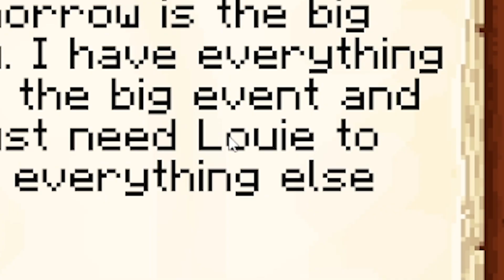Using CAMERAS To SPY On My Friends In Minecraft!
Gracie, Jamesy, and Louie are playing Minecraft.